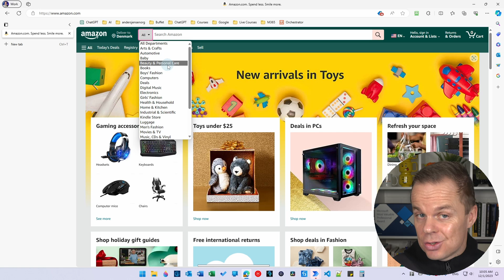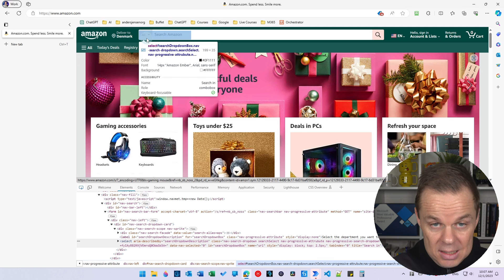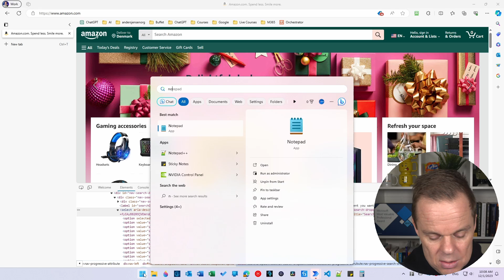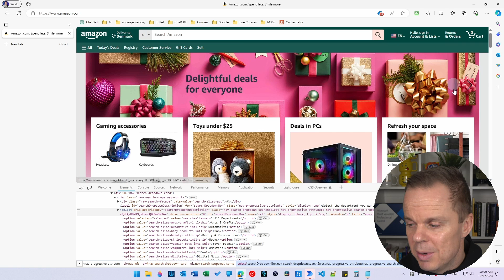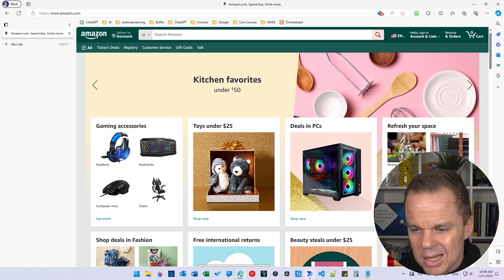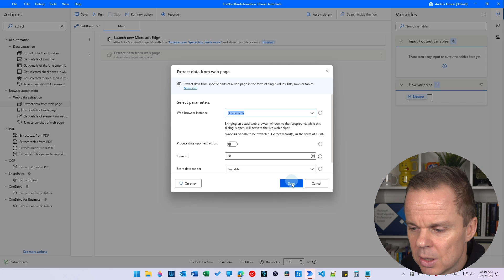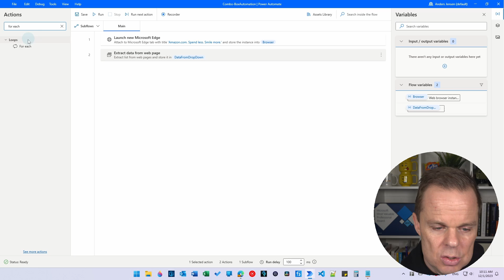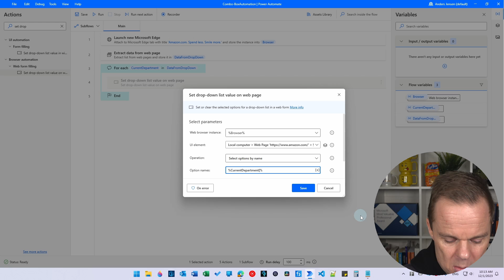How to Loop a Drop-Down List with Power Automate Desktop (Full Tutorial)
This video tutorial shows how to save all items of a drop-down list (Combo Box) and iterate through them with a For each loop. You'll learn to manipulate a CSS selector when we web scrape the drop-down values to a DataTable.

👨‍👩‍👧‍👦 Get Power Automate help and network with 10.000+ RPA developers in my FREE Discord community

⌚ TIMESTAMPS
00:00 Introduction
01:00 Create CSS selector
04:07 Extract all Drop-Down items
06:19 Loop the Drop-Down